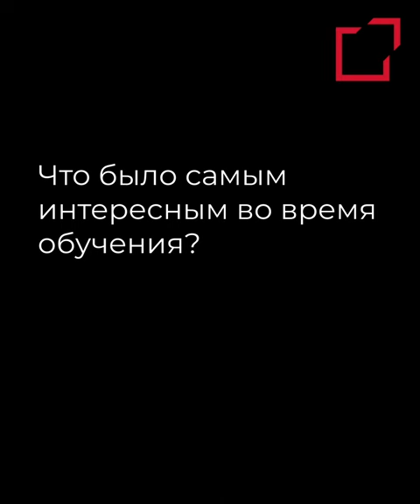Выпускники Culinary Arts. Впечатления от обучения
Студенты программы «Кулинарное искусство» всегда очень разные. У них разные интересы, возраст, жизненный опыт. Но любовь к кулинарии может объединить даже самых непохожих людей.

Спросили у выпускников программы, с какими целями они пришли обучаться в SWISSAM, и как планируют развиваться в профессии дальше.